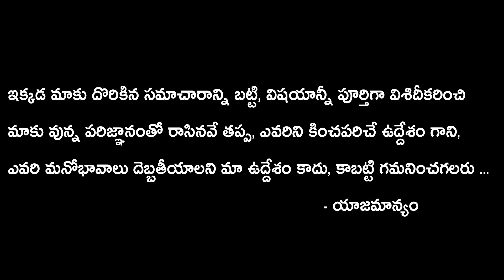Telangana CM KCR As Chief Guest For YS Jagan's Housewarming Cermony At Tadepalli | Chandrababu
Watch, Telangana CM KCR As Chief Guest For YS Jagan's Housewarming Cermony At Tadepalli.